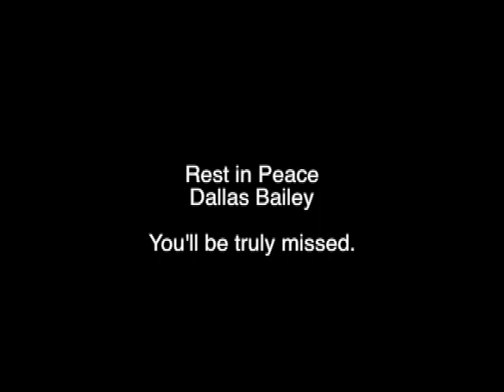"Jesse!"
This video is about "Jesse!". We filmed this just before Andrew left for Calgary about a month or two ago. I wanted to add another song or two just to make up for the lack of edits this year. We're working on Burnt's Toast Part Two at the moment which only street skating. So heres a little park edit for Andrew before he left. Also want to say that we have lost someone special to us at the skatepark this fall, he might have not been a skater but he was a plaza head and he will always be apart of it. Rest in Peace Dallas Bailey, you'll always be missed buddy.